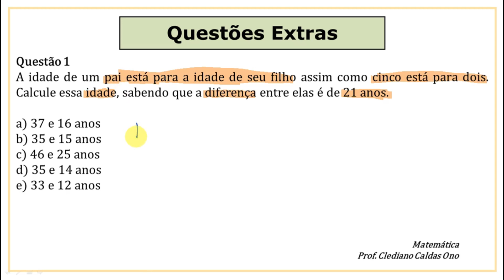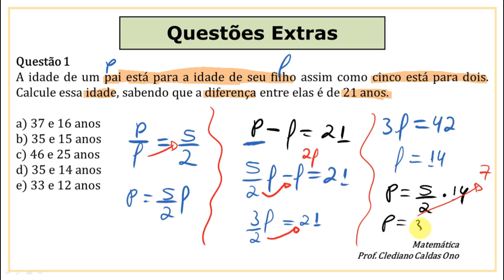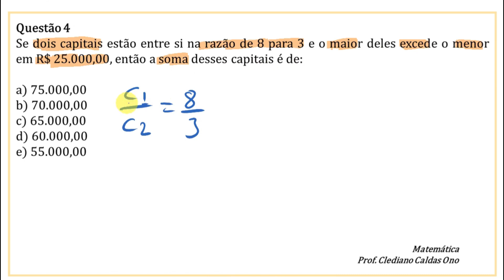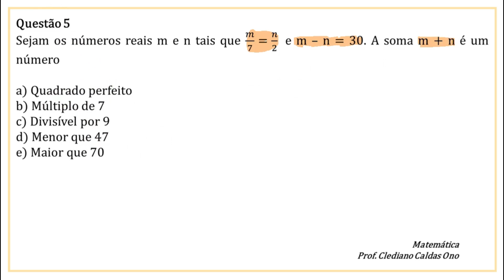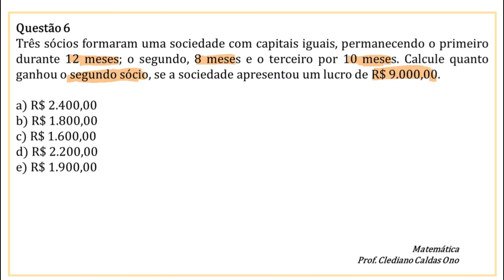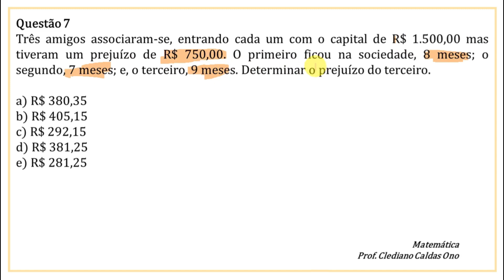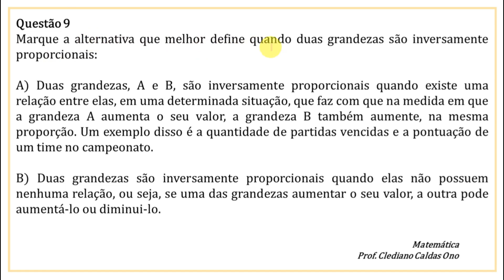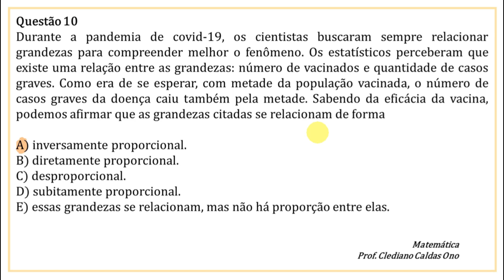LISTA DE QUESTÕES PRA CEFET MG, CEFET RJ, IFSP, IFRJ, IFMG, IFRN, IFPI, IFRS, ETEC, MATIAS MACHLINE!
Lista de 10 questões de proporção pra vc arrebentar em matemática. Aprenda sem trauma e sem mistério!

Bom aproveito.

IFSP